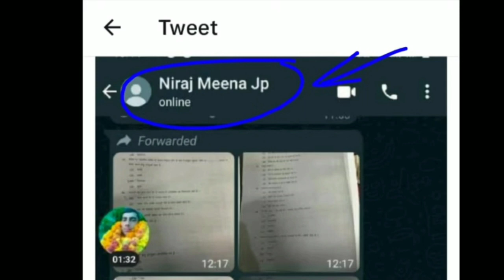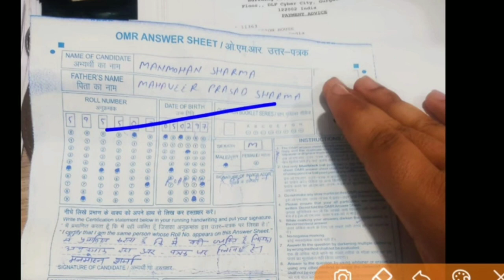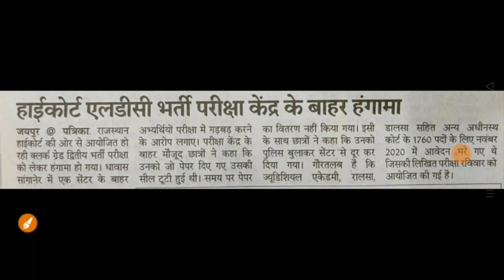upenyadav Rajasthan High Court LDC Exam पेपर 1 घंटा पहले आया WhatsApp पर/बड़ी खबर, ldc paper out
Description
rajasthan high court LDC paper out || high court LDC paper cut off || LDC papaer out

Rajasthan High Court LDC ki cut off kitni jayegi,
Rajasthan High Court LDC answer key 2022 pdf download,